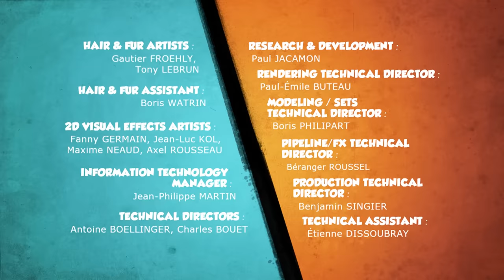Un robot s'amuse avec les Lemmings ! - Grizzy & les Lemmings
Les Lemmings ont trouvé un nouveau jouet : un robot géant ! Mais Grizzy ne compte pas les laisser profiter sans se battre !

Extrait de l'épisode 68 de la saison 1 de Grizzy et les Lemmings.